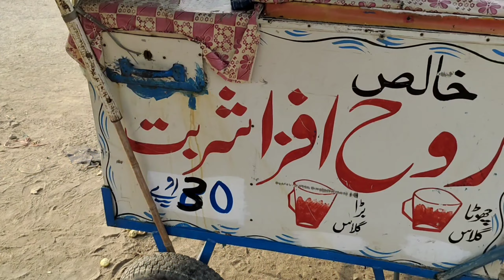PIZZAY KI SHARAT LAGAI 🤣